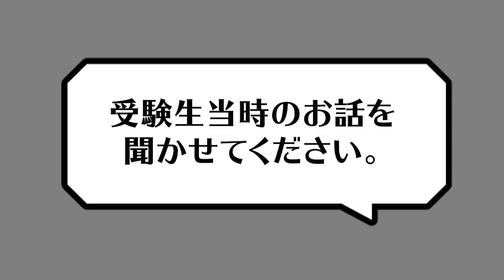【美容学生に受験当時の悩みを聞いた】大学進学or美容系？編入も視野に？【山野美容芸術短期大学】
美容総合学科1年生のはやと君に
受験生当時の話を聞いてみたよ！

大学進学をめざしていたはやと君。
浪人して大学に行くのか
以前から憧れていた美容系の学校に進むのか
悩んでいたそうです。
なぜ美容の道を選んだのか
中でもなぜ短大を選んだのか
そこには、山短だから叶えられる進学理由がありました！

もっと山短生に聞いてみたい質問がある人はコメントしてね♪